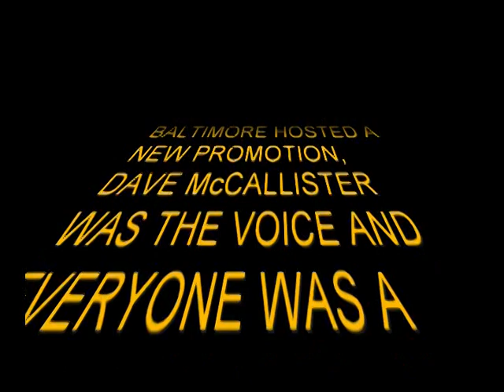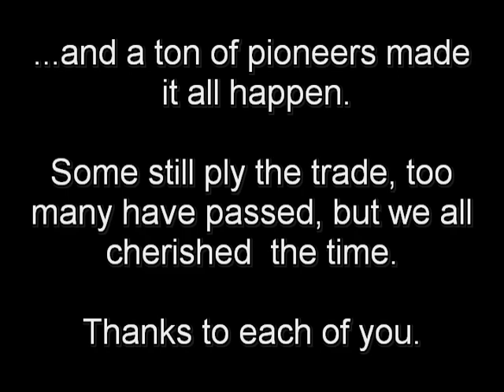2020 Video montage UIW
Quick video montage for my friends with mobster-names like...Zohn, Capo, Livelsberger and Gambo... Maybe a Law Firm? Anyway you look at it, these guys pulled off a great product in 1991!
 Soundtrack by Tom Blake and audio excerpts of Dave McCallister from UIW TV. PS - Dave the Wave had it popping before that Joey-guy from Philly. Enjoy!